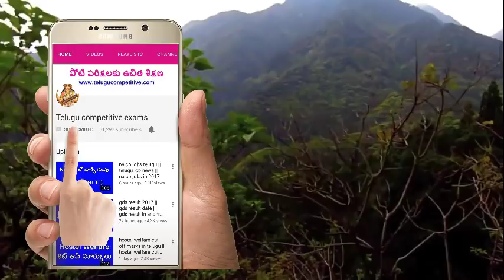private jobs in interview || job informaction 10th class inter degree